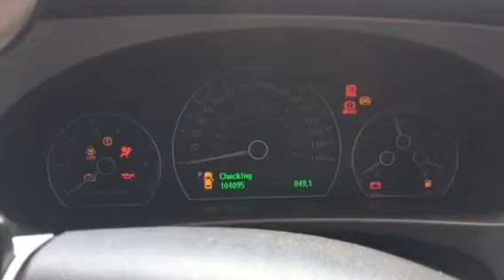T5721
Saab 95